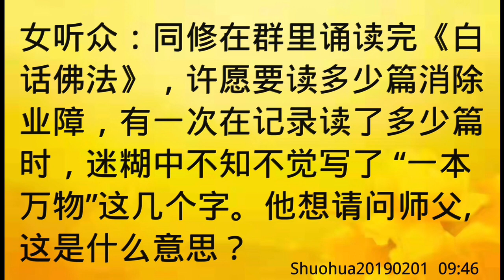卢台长开示：“一本万物”有何寓意Shuohua20190201 09:46